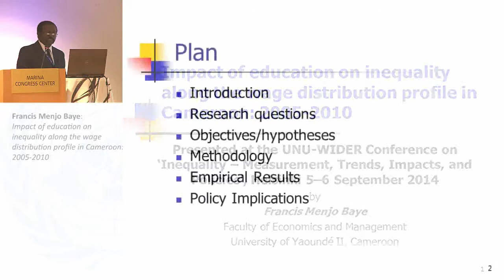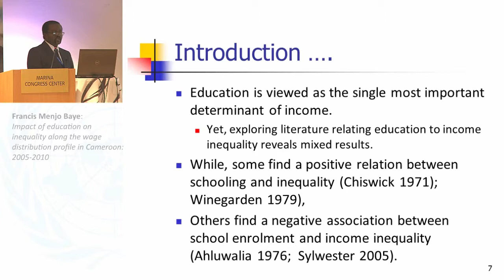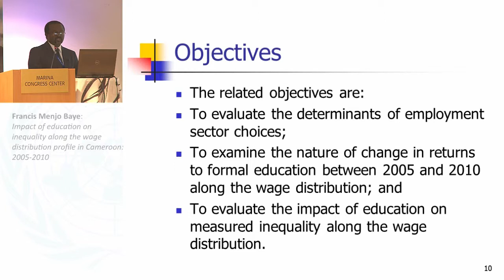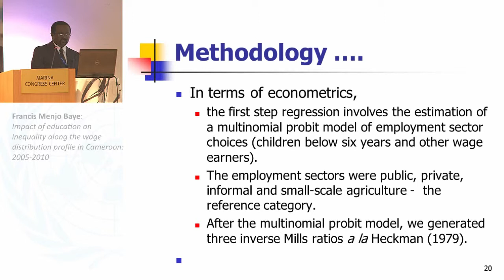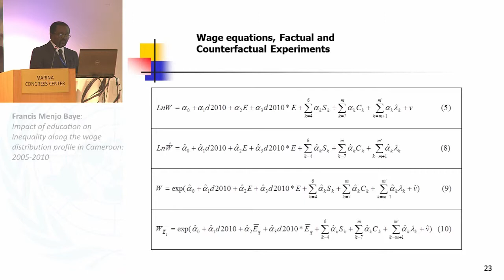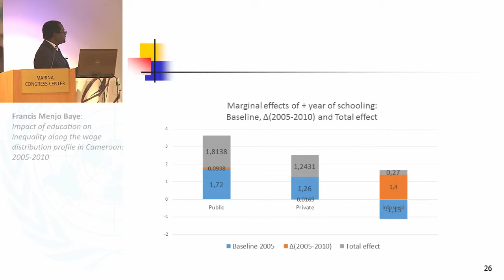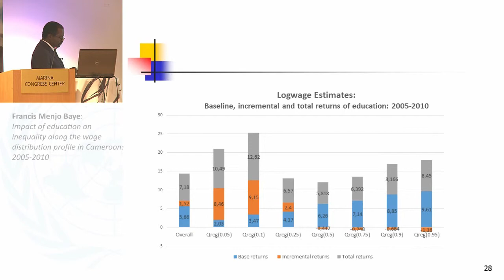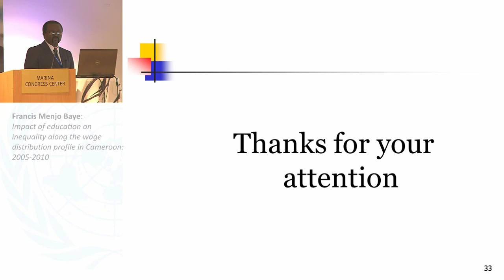Inequality Conference - Dynamics 1/4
Impact of education on inequality along the wage distribution profile in Cameroon: 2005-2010
Francis Menjo Baye